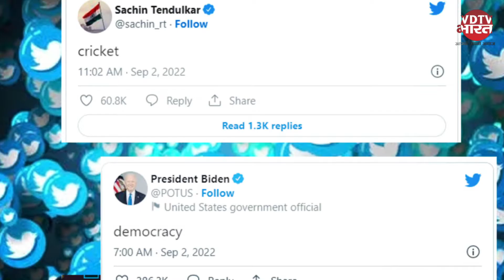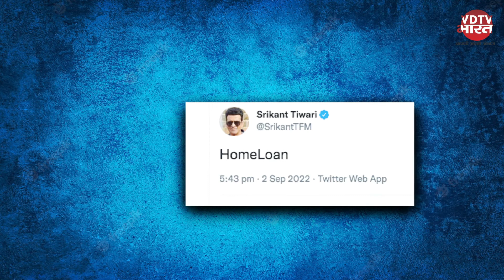One Word Tweet : Twitter पर ट्रेंड हुआ One Word Tweet | Twitter Trends | One Word Tweets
वन वर्ड ट्वीट का ट्रेंड. इस ट्रेंड में सेलिब्रिटीज से लेकर नासा जैसी संस्था भी हिस्सा ले रही है. भारत के विदेश मंत्री एस जयशंकर से लेकर सचिन तेंदुलकर तक वन वर्ड ट्वीट कर इस ट्रेंड को आगे बढ़ा रहे हैं.